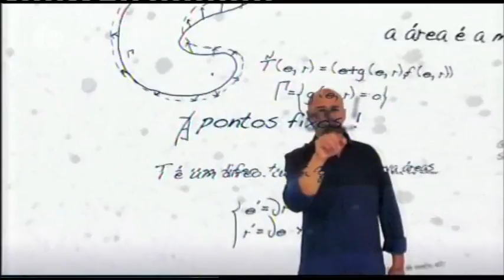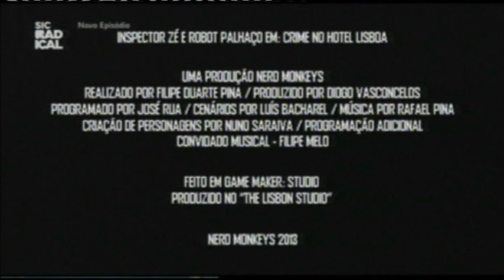13 10 22 Entrevista "Inspector Zé e Robot Palhaço Em Crime No Hotel Lisboa"